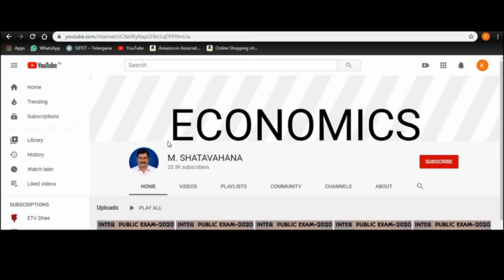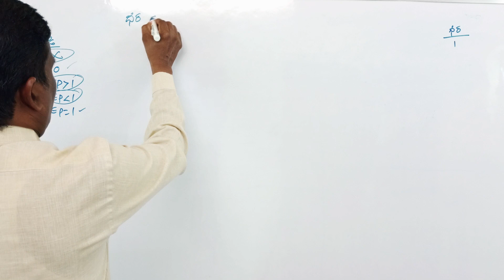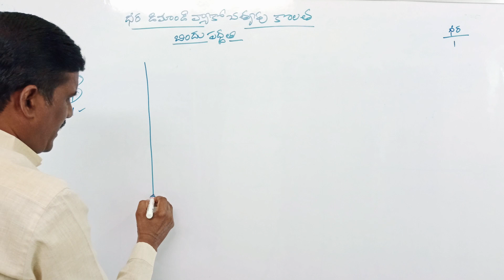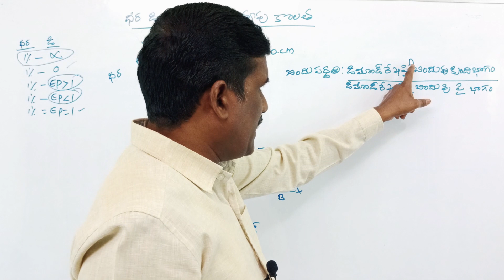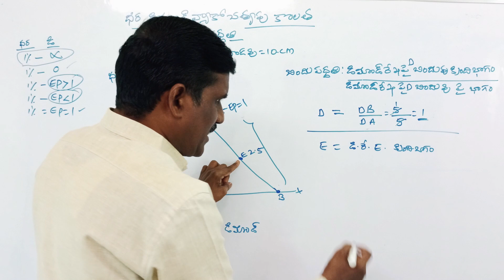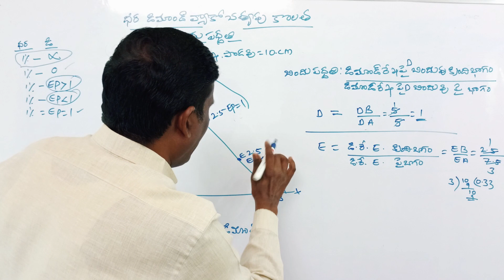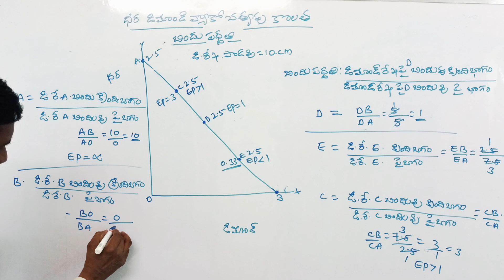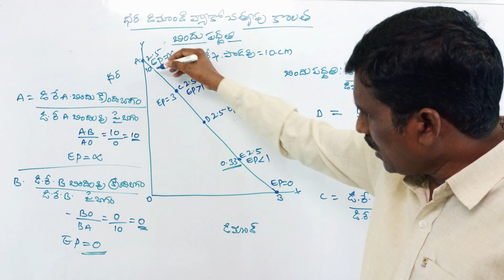point method/ బిందు వ్యాకోచ పద్దతి || ECONOMICS -I TM|| SHATAVAHANA||INTERMEDIATE FOR AP||DEMAND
ధర డిమాండ్ వ్యాకోచత్వాన్ని కొలిచే పద్దతులు : రకాలు

1.  మొత్తం  ఖర్చు  పధ్ధతి :     ttps://youtu.be/lf3u3zW90Sw